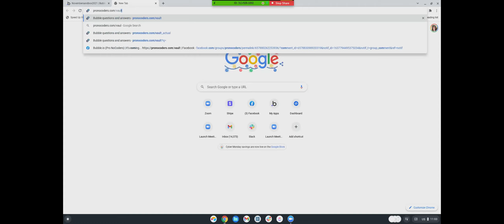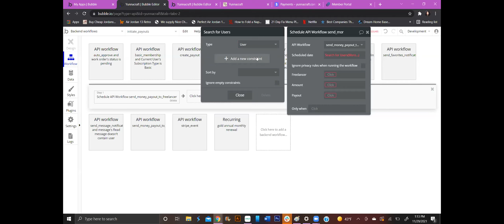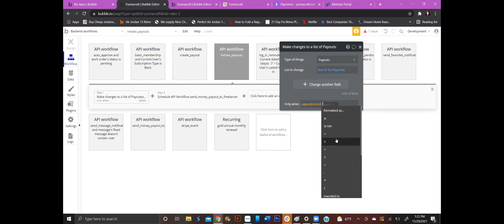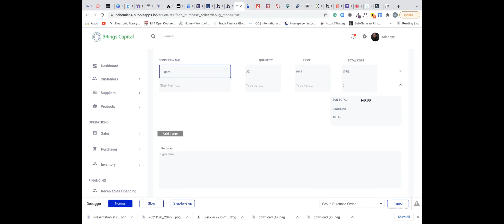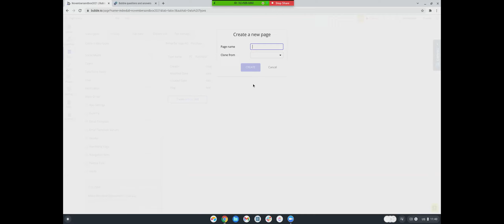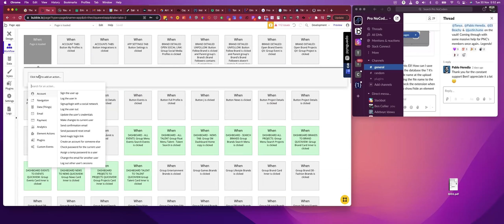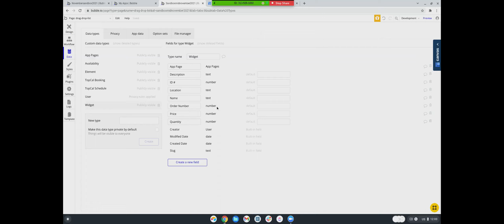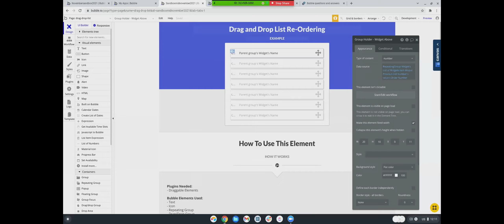Pro NoCoders (Bubble.io) Office Hours - ep. 165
Bubble.io Office Hours Episode #165!

Timestamps:
  · 2:49 - Stripe integration / Stripe payouts (Brittany)
  · 26:05 - Debugging duplicate database entries / Creating a button to purchase an order and the workflow to go with it (Boye)
  · 49:40 - URL Parameters and Page loads (Ben)
  · 54:32 - Drag and Drop (Jay)
  · 56:20 - Topshelf / using Topshelf templates (Jay)
- End of Office Hours -

Hosted by:

Tonya Aiossa

Office Hours are everyday at 10am Pacific Time on Mondays, Wednesdays, and Fridays, and 6pm Pacific Time on Tuesdays and Thursdays!